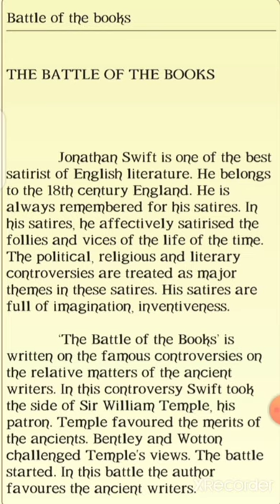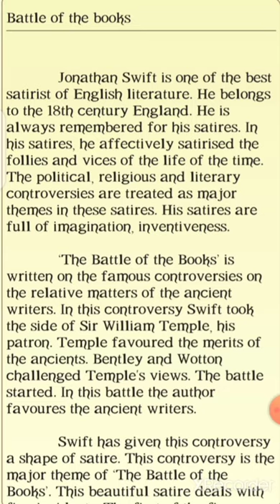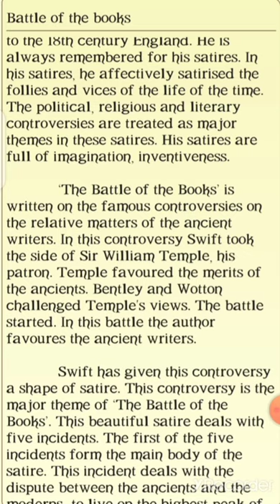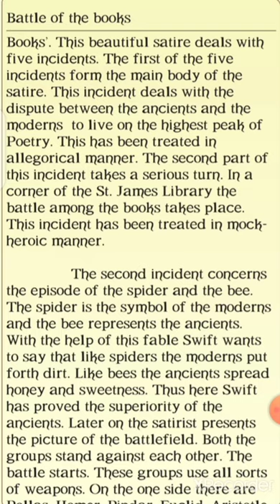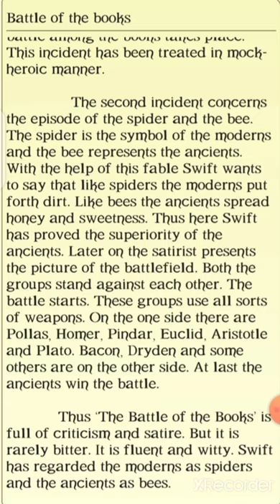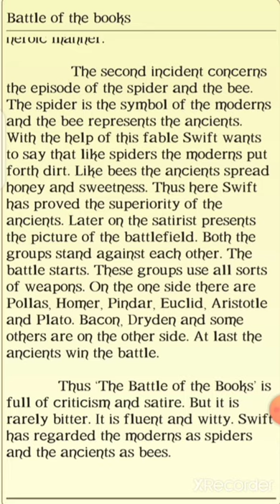the battle of the books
THE BATTLE OF THE BOOKS BY JONATHAN SWIFT

    Jonathan Swift is one of the best satirist of English literature. He belongs to the 18th century England. He is always remembered for his satires. In his satires, he affectively satirised the follies and vices of the life of the time. The political, religious and literary controversies are treated as major themes in these satires. His satires are full of imagination, inventiveness.

    ‘The Battle of the Books’ is written on the famous controversies on the relative matters of the ancient writers. In this controversy Swift took the side of Sir William Temple, his patron. Temple favoured the merits of the ancients. Bentley and Wotton challenged Temple's views. The battle started. In this battle the author favoures the ancient writers.

MA ENGLISH FULL SYLLABUS
BPS UNIVERSITY KHANPUR